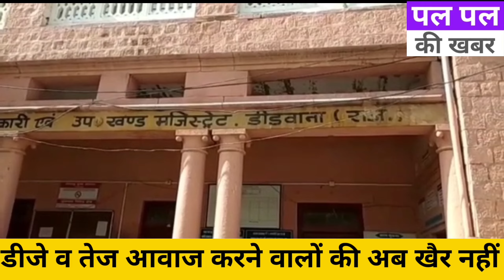डीजे बजाने वालों की बाइक से पटाखे फोड़ने वालो अब खेर नहीdj